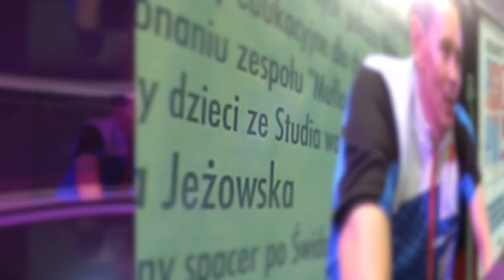Rowerowy Rekord pobity!